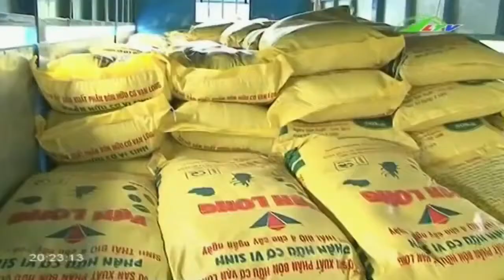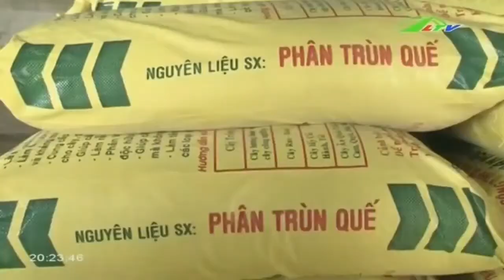Tin Tức Bắt quả tang 20 tấn phân bón giả | Xã hội Lâm Đồng TV